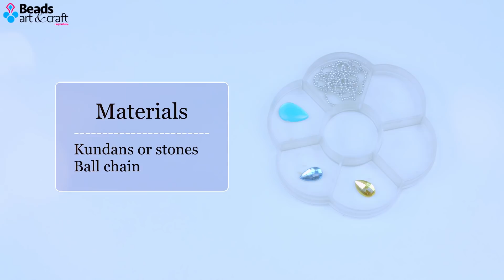3 DIY Quick and super cute Hair accessories | Hair band | Hair clips | Beads art\vineeta mishra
3 DIY Quick and super cute Hair accessories | Hair band | Hair clips | Beads art\vineeta mishra

♥ Beads art channel info :-

                           Here I show how to create amazing things with beads, stay tune. you learn & easily make your own creation

★ Others video :-

2 How to make earrings jhumkas at home | making Bollywood earrings Jhumkas | DIY easy pearl earrings

♥ with Love  ♥
    vineeta 😘